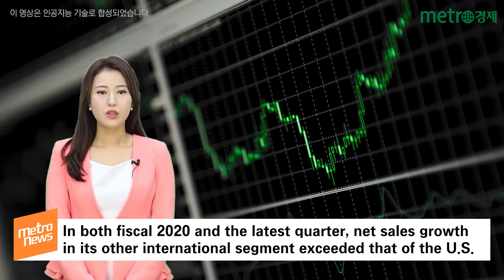[ENG] Better Buy: Costco vs. Walmart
[The Motley Fool] Over the years, investors have cashed in on retail success by buying shares of Costco and Walmart.